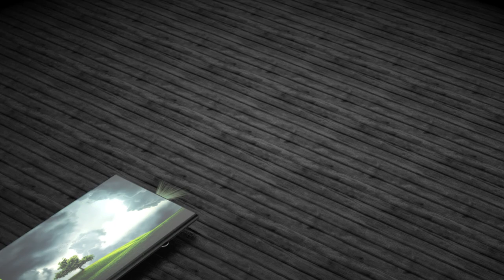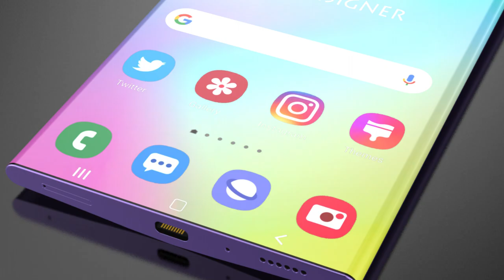Samsung Amuze Projector Phone First Look Trailer Concept Introduction,